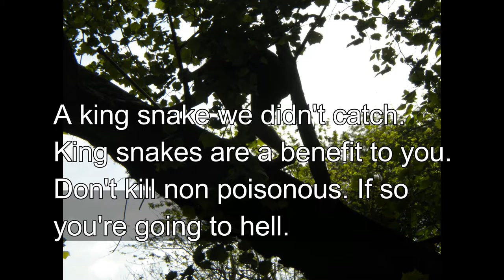The Pamunkey on Derby Day .......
An example on the history of our Derby day annual trip. aannother video to come with founders most importantly Greg. Once I write another song its coming.